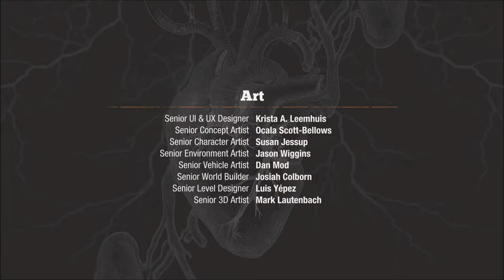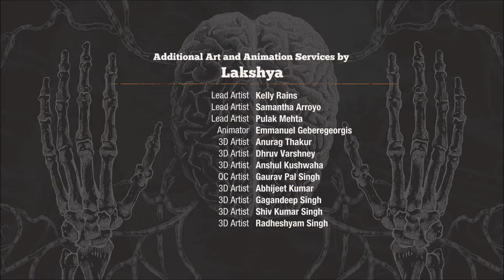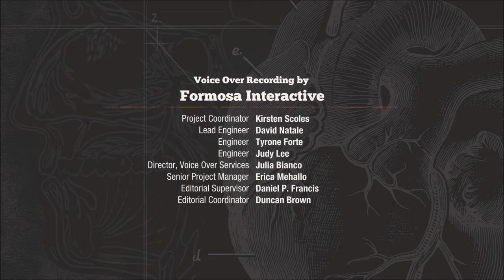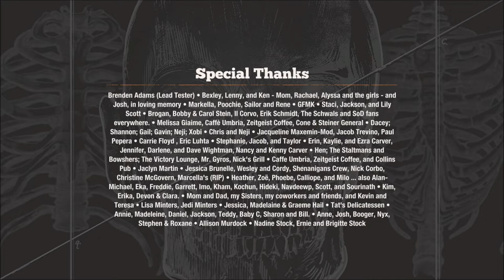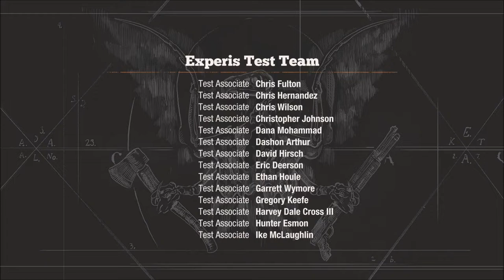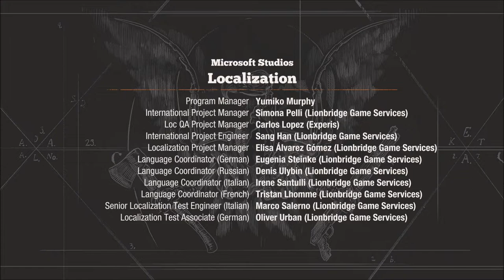State of Decay 2 Series, Episode 49: THE FINALE (FOR NOW)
We finish the fight with the Flaming Badasses, but it kinda falls flat because it goes rather quickly. So I spend the credits screen talking about what I like about the game, and what I want improved or added in the Hardcore Mode rumored to be added soon.